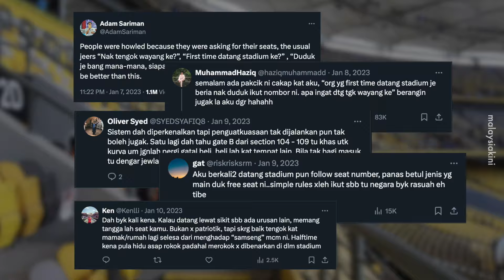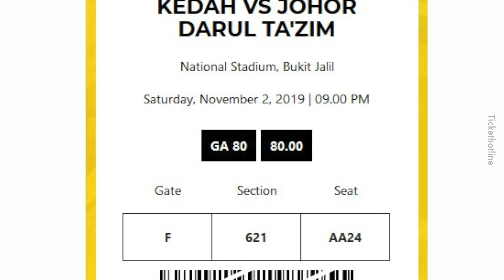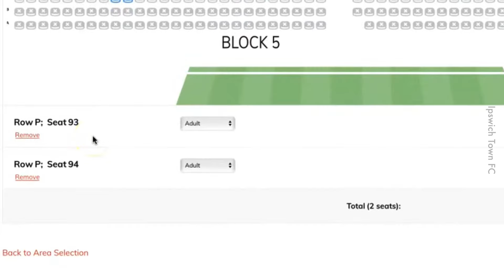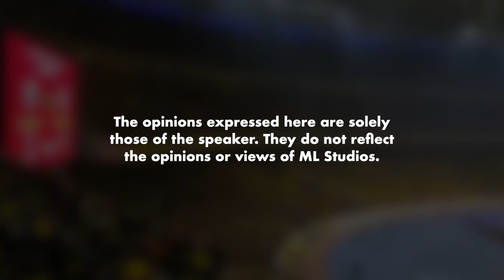Nombor Seat di Stadium Bukit Jalil Function Ke?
Ikut hati memang la nak ikut je nombor seat, tapi dah ada orang ambil dah kita pun kena gi ambil seat orang lain.